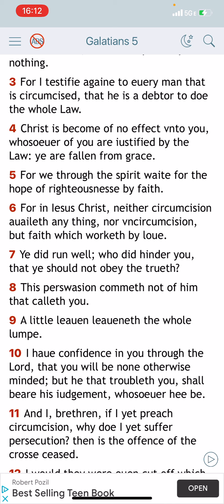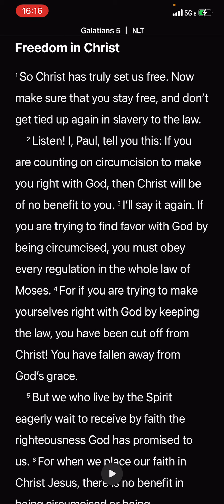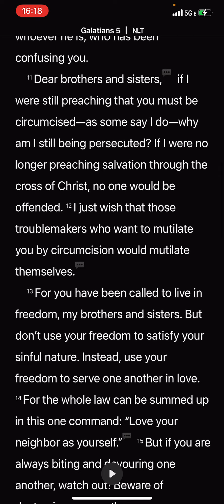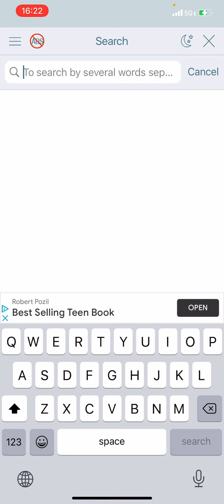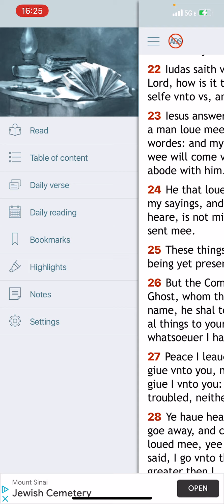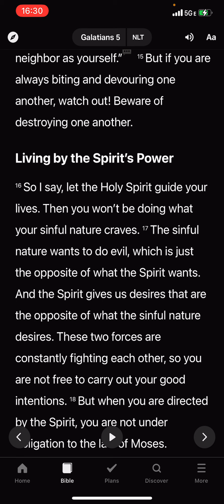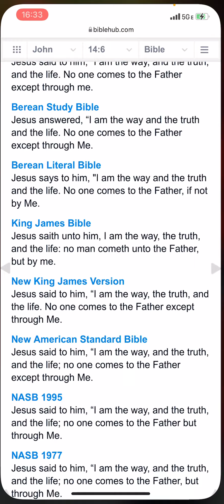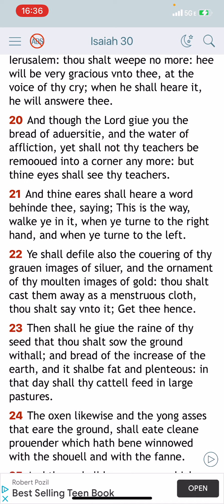the importance of YAHAWASHI’s sacrifice